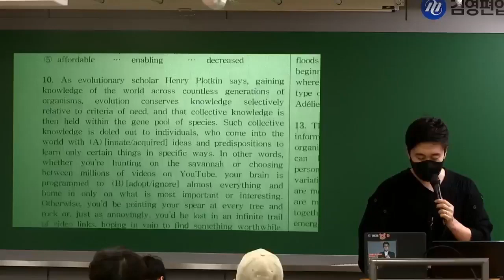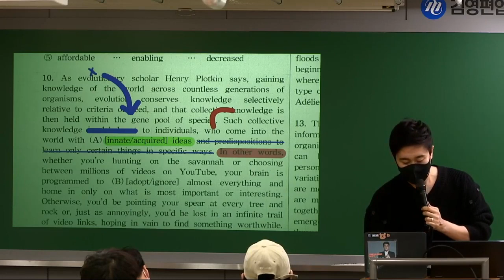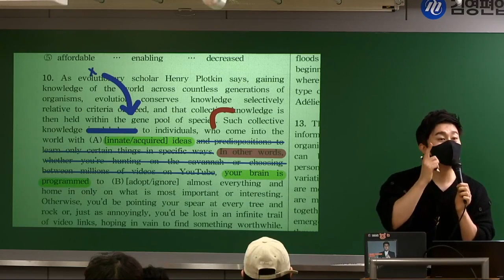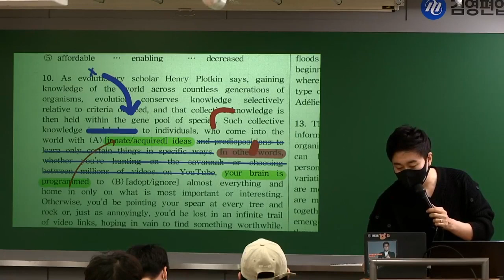신근쌤 독해 엿보기 [경찰대 신입학]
4분 남짓 이니 끄지말고 집중해서 보길 바랍니다.
어떻게 핵심어를 파악하고 정답을 도출하는지 알려드립니다
신근쌤이랑 똑같아 지려고만 하십시오
정답의 범위가 좁혀지는 것이 신기할것입니다